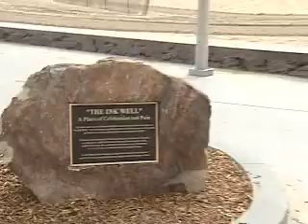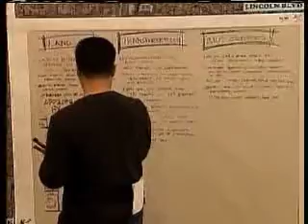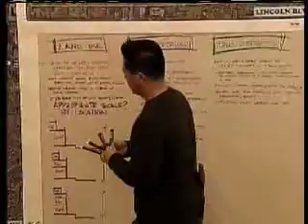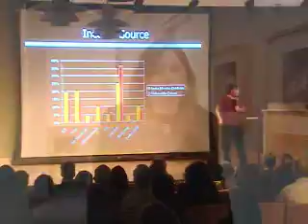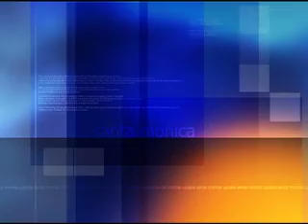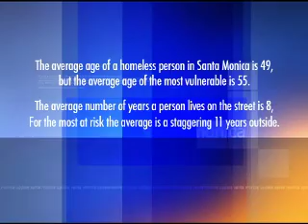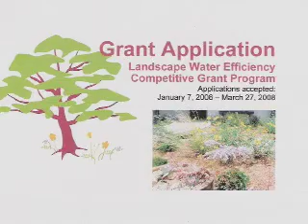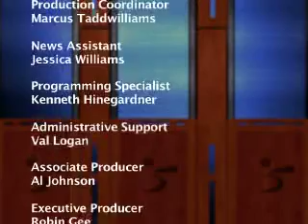Santa Monica Update 274 - Santa Monica CityTV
Santa Monica’s only TV news program is aired daily on CityTV. With news, events, sports coverage, calendar and interviews, Santa Monica Update is your best local TV resource for what’s happening in Santa Monica!

LUCE, Helping the Homeless

Reporters:  Heather Armstrong, Joseph McDonald

Anchor:  Kena Chen

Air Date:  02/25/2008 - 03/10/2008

CityTV of Santa Monica